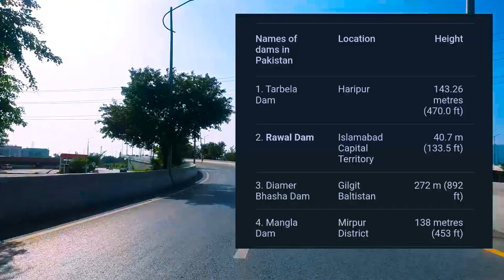RAWAL DAM VLOG |VLOG 4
ASALAM U ALAYIKUM !  IF you want to explore Pakistan famous twin cities with fun u are at right place. KEEP watching my upcoming Vlogs for adventure and lot of fun THANKS.
|Malik Rayan Vlogs
|Islamabad vlogs
|Malik Rayan
|vlog 4
|Rawal dam
|LAKE VIEW PARK
|RAWAL JHEEL
|Rawal lake
/ SOCIAL LINKS /